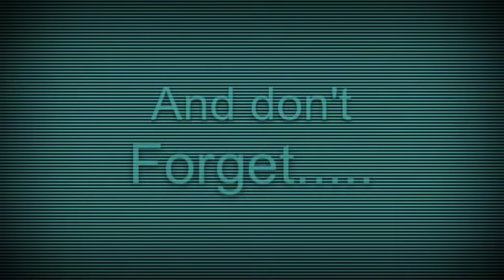Webkinz Love Legos Too - Webkinz Short Film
Verse of the day Ecclesiastes 5 : 18.

18 Then I realized that it is good and proper for a man to eat and drink, and to find satisfaction in his toilsome labor under the sun during the few days of life God has given him--for this is his lot.